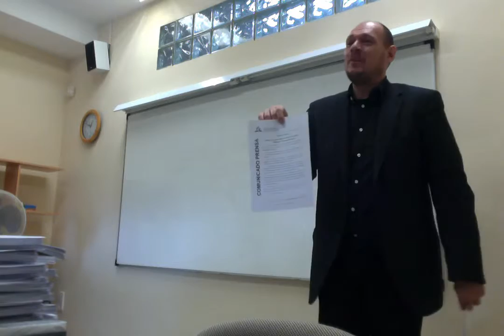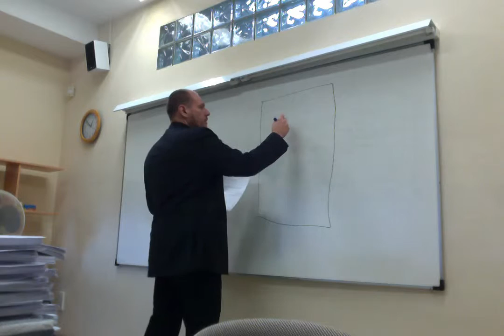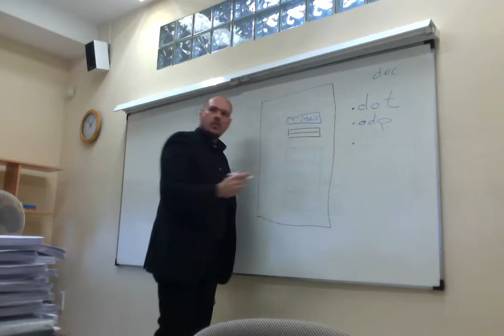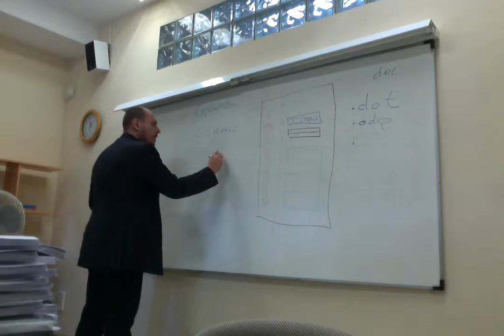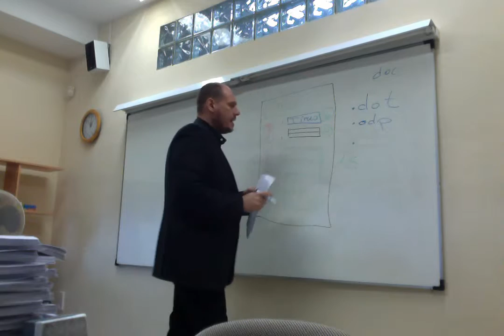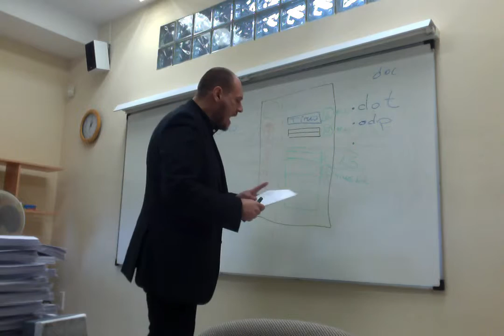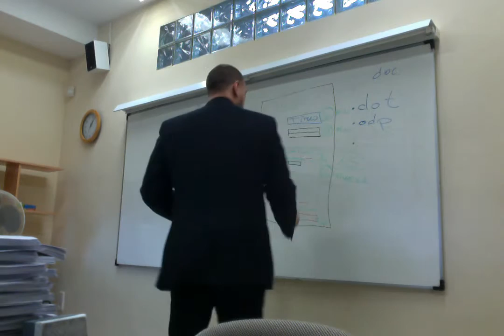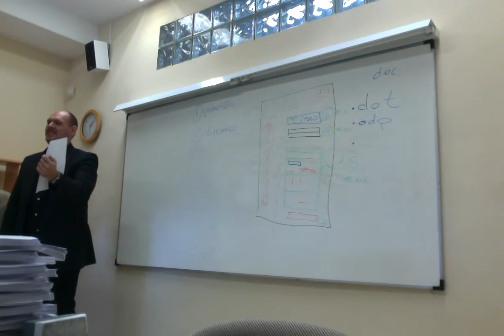19 Comunicado de Prensa (I): el formato (Curso FAT 2016)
En este tema se trata el formato de un comunicado de prensa en documento escrito. No da tiempo a tratar el audiocomunicado ni el videocomunicado. La estructura física del comunicado, sus elementos y distribución, así como el formato del texto, fuente, tamaño, interlineado, márgenes, etc. Bajar los documentos en estos enlaces: